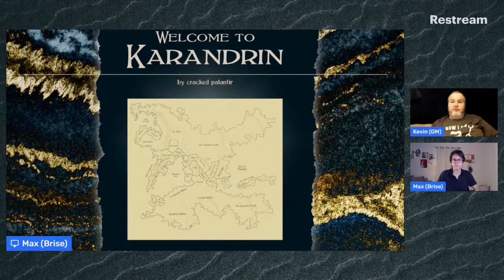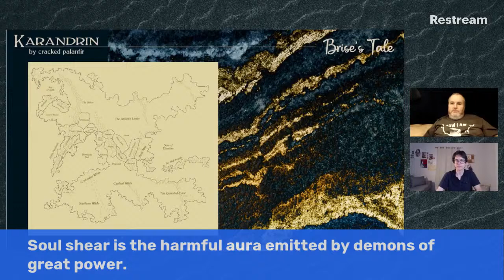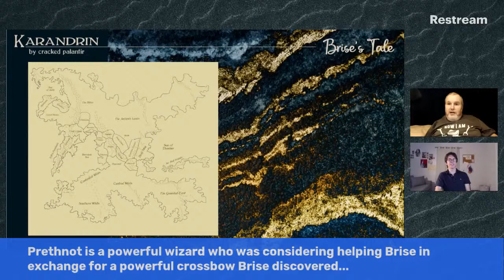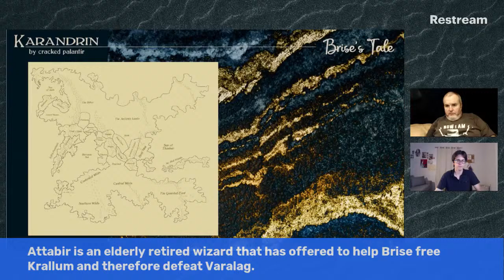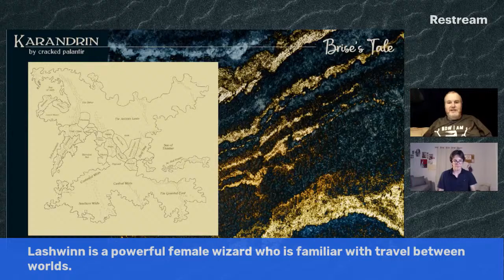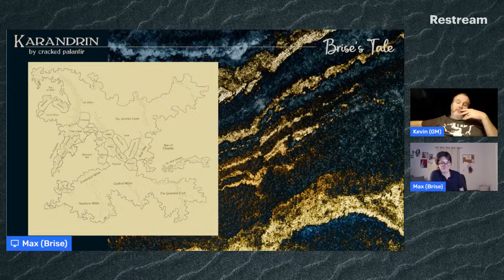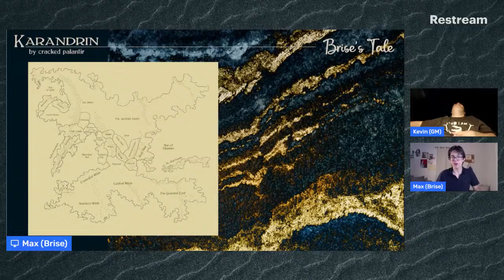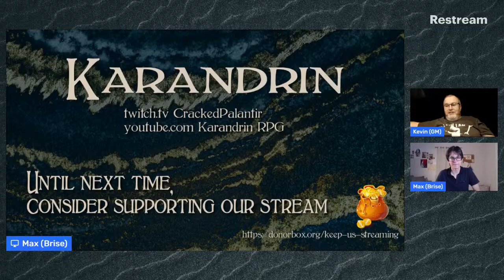Karandrin RPG: Brise's Tale (ep. 3)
Fantasy sandbox role-playing sprinkled with fun, actual sprinkles, and more fun.